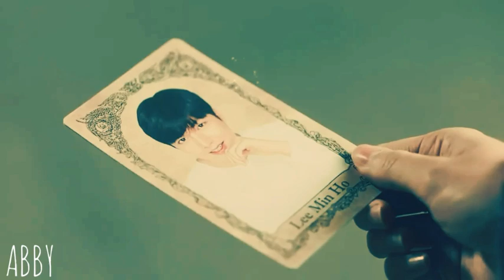Kore Klip - Kiss and Make Up - ( FIRST SEVEN KISSES)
🖐🏻Herkese merhaba!🖐🏻 Bu haftanın dizisi ❤First Seven Kisses ❤ Bu klipte bulunan sahneleri, sırasıyla hangi oyuncu çıktıysa ona göre sıraladım. Umarım beğenirsiniz. İyi seyirler diliyorum. 😊😊😊

Konusu: Lotte Duty Free Shop tarafından yapılan bu web draması, Bir Duty Free mağazasının çalışanı olan 25 yaşındaki Min Soo-Jin (Lee Cho-Hee) doğduğundan beri kimseyle sevgili olmadığını konu alıyor. Bir gün, güzel bir bayan ortaya çıkar ve Soo-Jin'e romantizm dolu ile yedi farklı adamdan yedi farklı öpücük hediyesi veriyor.

Number of Departments: 8
Actresses: Lee Cho-hee (Min Soo-jin) - Choi Ji-woo
Actors: Lee Joon-gi - Park Hae-jin - Ji Chang-wook - Kai - OkTaecyeon - Lee Jong-suk - Lee Min-ho